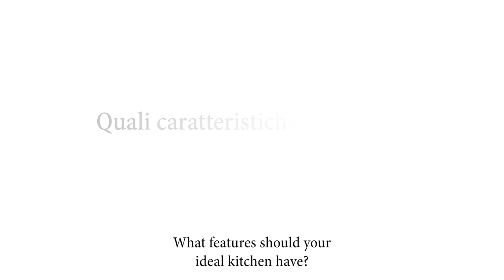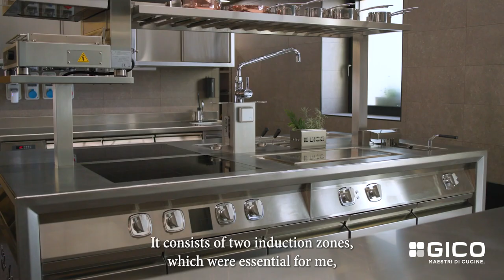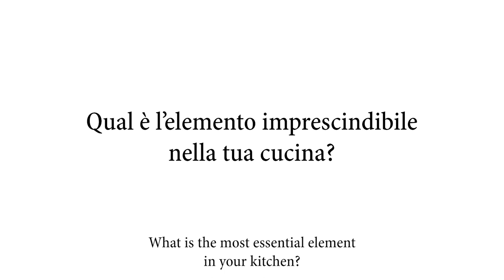GICO X Ristorante Sui Generis